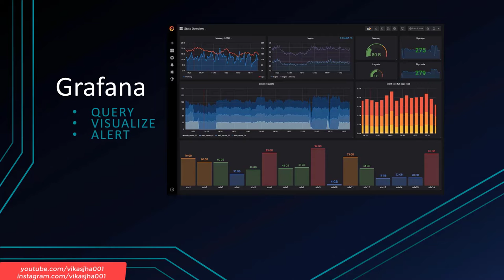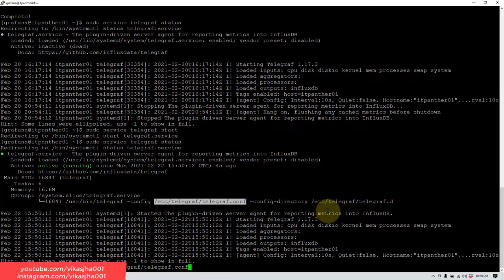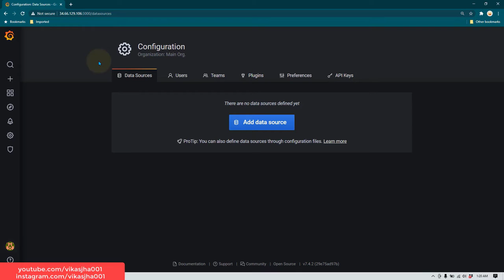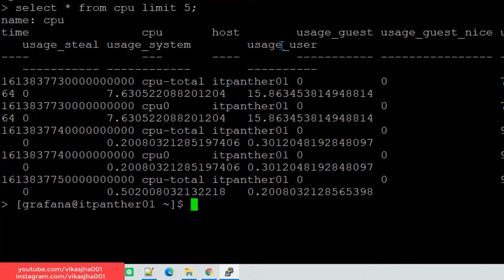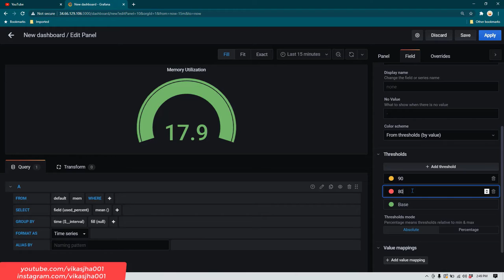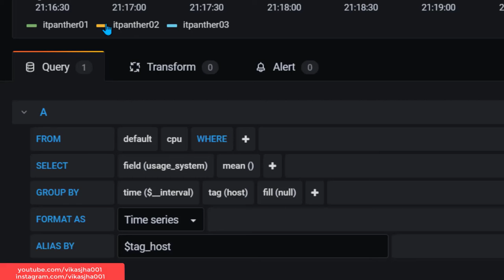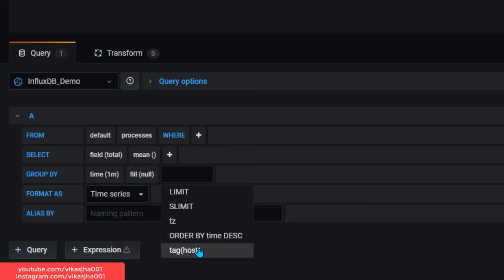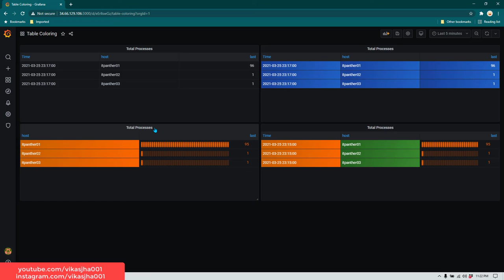Grafana For Beginners in Hindi - Grafana crash course for beginners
Want to connect on Instagram? Here is my id @vikasjha001 ✔️ Join Grafana Group on Telegram to ask any questions:

Here is what you will learn in the course:
📘 Grafana Introduction
📘 Grafana Overview and Overall Architecture
📘 Installing Grafana on a Linux erver
📘 Installing Grafana on Windows
📘 tarting, topping Grafana ervices on Windows
📘 Installing Grafana on Docker
📘 Creating Grafana Dashboards
📘 Grafana User Interface Overview
📘 Installing and Managing InfluxDB ervices
📘 Installing and Managing Telegraf ervices
📘 Grafana Dashboard - erver Health ummary Dashboard
📘 Graph Panel - CPU & Memory Utilization
📘 Graph Panel - Multiple ervers & Problem tatement to use Grafana Variables
📘 Custom Variable - tatic Variable Values
📘 Query Variable - Dynamic Variable Values
📘 Dependent Varialbes - Cascaded Variables
📘 Dependent Variables - Udemy.mp4
📘 Automatic Repeat Panel Based on Variable Value
📘 Organizing Panels and Dashboards for Easy Management
📘 Repeat Row to Create Dynamic Grafana "ummary Dashboard"
📘 Fixing Y Axis' Minimum and Maximum Value in Graph Panel
📘 Creating Thresholds in Graph Visualizations
📘 Python Program to Increase Memory Utilization for Testing Purpose
📘 Creating Thresholds in Graph Visualization and tatsD Graphs
📘 Advance Tabular Visualization With Gauge in one column
📘 Advance tat Visualization in Grafana 7
📘 Exploring More Visualization Properties - Legends, Axis, eries Override
📘 Creating Grafana Dashboard Using MyQL As Data ource
📘 Using Custom QL Query to Create Dashboard
📘 Monitoring Websites and Docker ervices
📘 Monitoring Websites or URL Using Grafana
📘 Monitor Docker ervices
📘 Installing Plugins
📘 Installing Plugins and Creating Pie Chart Visualization
📘 Creating Alerts and Annotation in Dashboards in Grafana
📘 Grafana Email Alerts Configuration
📘 Grafana and Telegram Integration and Alerts Configuration
📘 Users and Roles Creation and Management in Grafana
📘 User and Roles Creation in Grafana
📘 Embedding Grafana Panel on Any Website
📘 Embedding Grafana Panel in any HTML Page (Website)
📘 Upgrading Grafana From Version 6 to Version 7 (Latest Version)
📘 Optional - Upgrade Grafana From Version 6 to Version 7
📘 Optional - Changing Grafana Database to MyQL

Video Timeline:
00:00:00 Intro
00:00:18 Grafana Features
00:02:04 Grafana Version & Architecture
00:05:08 Installing Grafana on Linux
00:09:50 Installing InfluxDB
00:13:20 Installing Telegraf
00:18:50 Grafana User Interface Introduction
00:36:00 Creating Dashboard in Grafana
00:37:17 Quick Intro on InfluxDB
00:40:11 Creating InfluxDB Datasource in Grafana
00:42:37 Creating Panels for Dashboards
00:52:00 Using tats Panel to show erver Uptime in Grafana
00:55:40 Changing colors in Grafana tats Panel
00:56:51 Using tats Panel to show total number of users logged
00:58:10 Using Gauge Panel to how Memory Utilization in Grafana
00:59:30 Creating Threshold in Grafana Gauge Panel
01:01:53 Panel to how Total Processing Running
01:04:15 howing Total Number of Threads Running
01:06:17 Using Grafana Bar Panel to show total Disk Utilization Dahsboard
01:12:14 Monitoring Multiple ervers in a Panel
01:15:35 Organizing Grafana Panels in Different Rows
01:22:30 Creating Variables in Grafana
01:29:14 Using Table Panels in Grafana ign up to killshare using this link and get one month free membership.